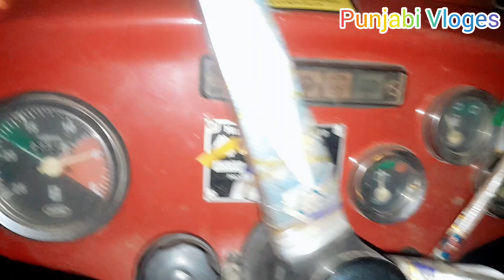Rice Harvesting 🍚 🌾 | beautiful video| beautiful vlog| punjabi Vloges